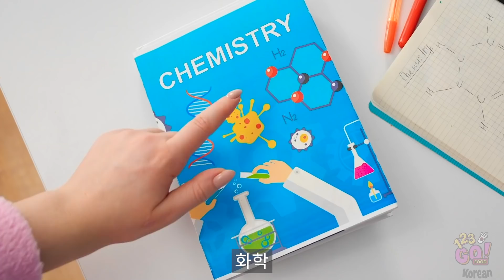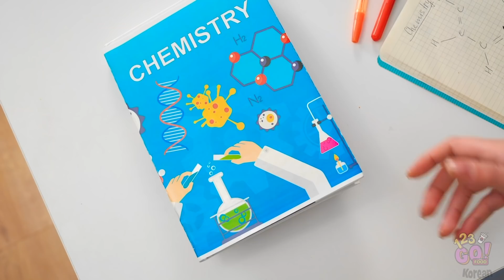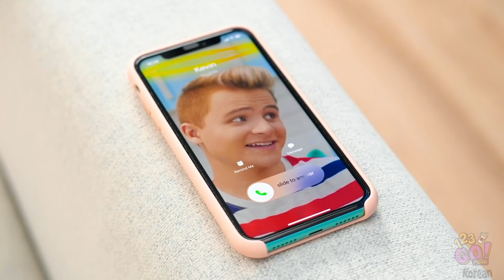깜짝 놀랄만한 기발한 음식 꿀팁 || 123 GO! FOOD가 준비한 쉬운 DIY 음식 팁과 재미있는 트릭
배고픈가요? 부엌에 가서 얼른 뭔가를 만들어 먹어야겠어요!
그러기 전에, 음식 만들기를 훨씬 쉽게 해 줄 몇 가지 멋진 꿀팁을 소개할게요.
간식을 먹고 싶을 때 이 음식 꿀팁이 도움이 될 것 같은가요? 감자칩 봉지 꿀팁은 확실히 시간을 절약해 줄 거예요!
이 비디오를 친구들과 공유해서 이 멋진 트릭을 꼭 알려주세요!
123 GO! FOOD 유튜브 페이지를 구독해서 멋진 영상을 하나도 놓치지 마세요!